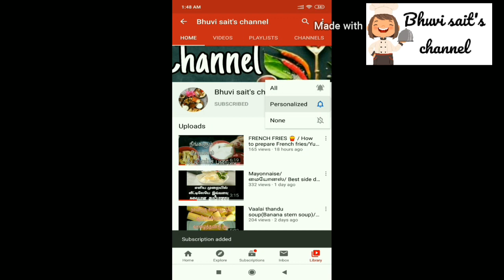Our Home Vinayagar Chaturthi special 2020 / நம்ம வீட்டு விநாயகர் சதுர்த்தி 2020